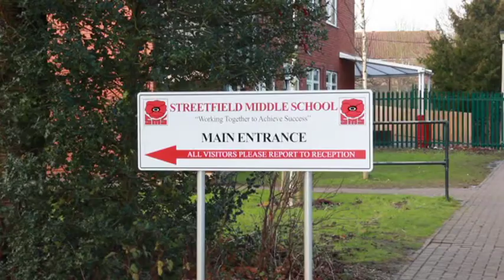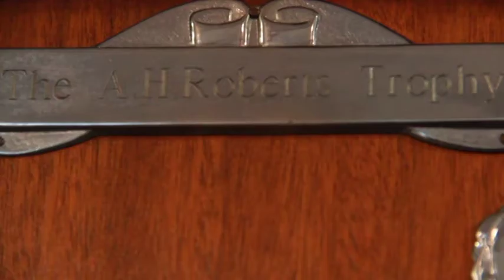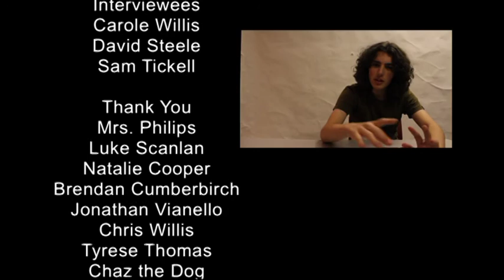'A day in the life of Stephen'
This is a short documentary in which I discuss Stephen Willis. It covers the last ten years of his life and explains how he has changed.

Director and Film Maker- Samuel Groves